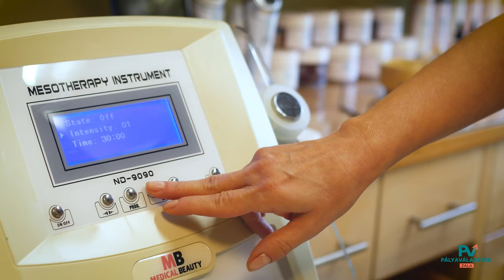Pályaválasztás Zala - Kozmetikus